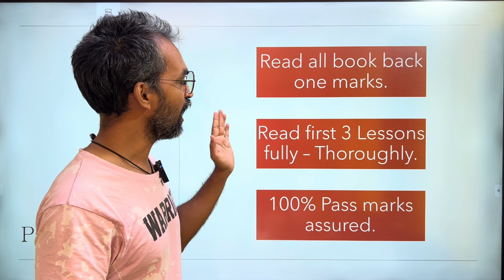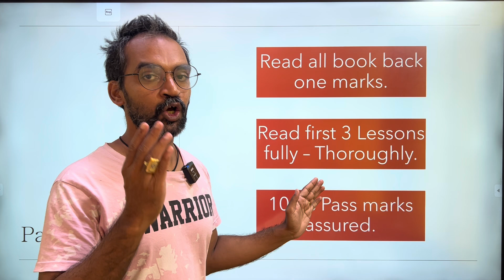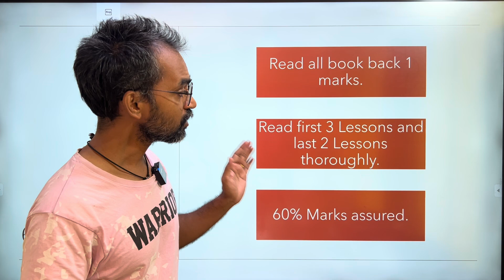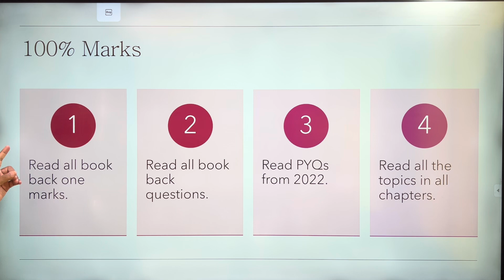Biology 100 வாங்க இதை பண்ணுங்க | Biology Centum Batch